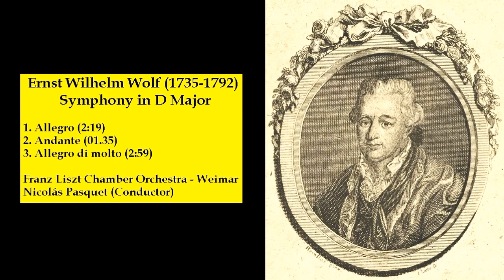Ernst Wilhelm Wolf (1735-1792) - Symphony in D Major